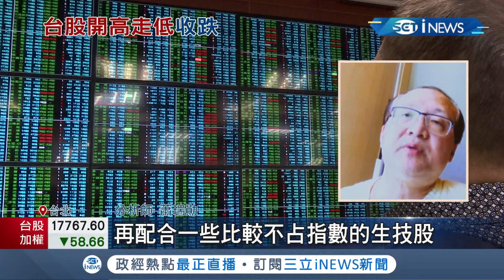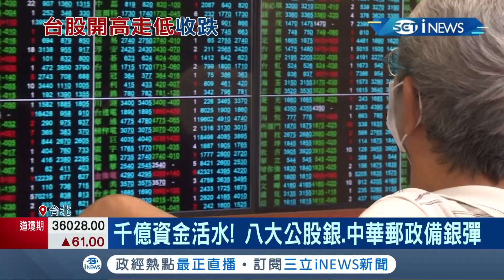台股今開高走低終場跌58點失手17800關卡！ 八大公股銀.中華郵政備銀彈成千億資金活水 投顧董:明年Q4上看"2萬"關卡｜記者 李雯珂 楊超丞｜【台灣要聞】20211213｜三立iNEWS